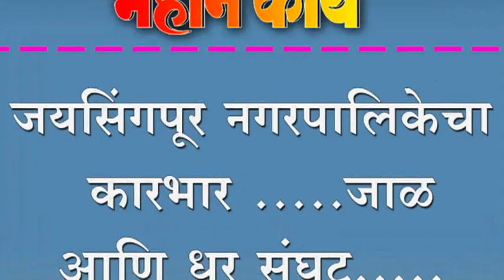जयसिंगपूर नगरपालिकेचा कारभार .....जाळ आणि धुर संघट.....